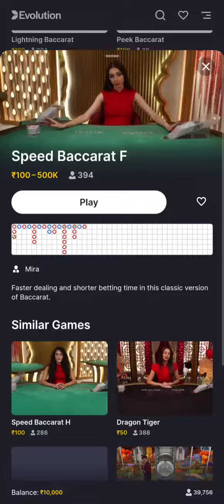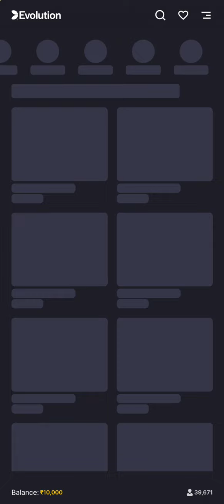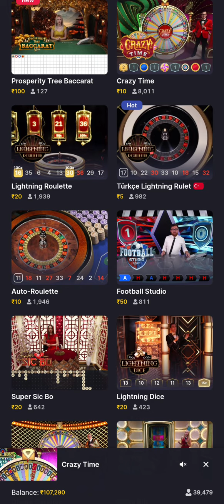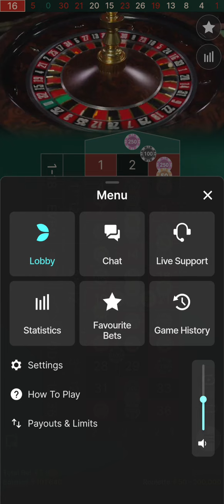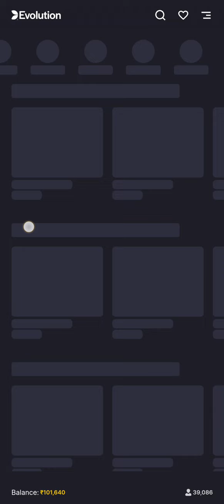TAKING 10K TO CRAZYTIME and BACCARAT 100k winnings session, roulette SESSION